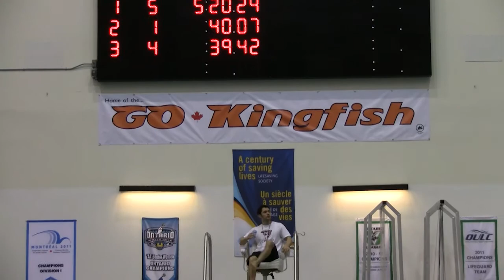GO Kingfish - Motivational Video